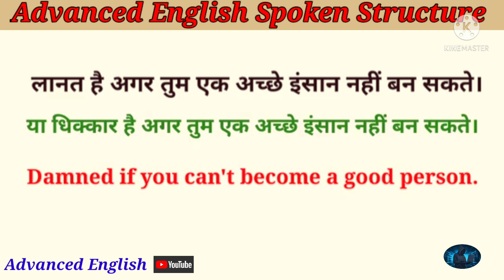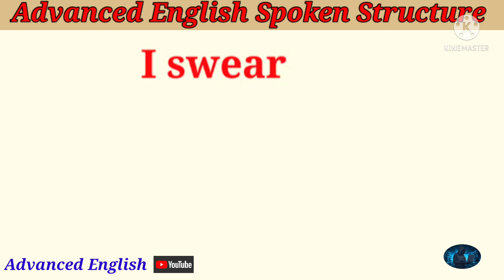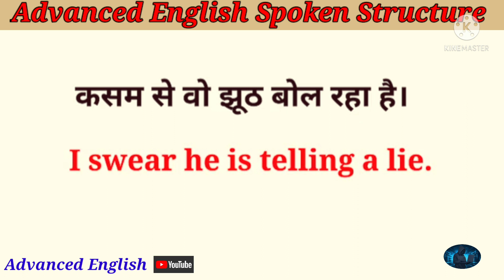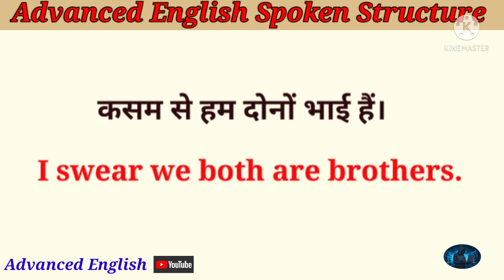Advanced English Spoken Structure || Use of Demned || with examples